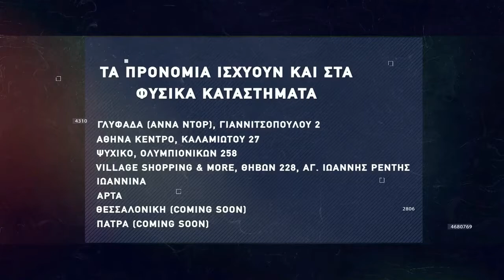Basketaki The League - Lobsters Vs Orlando Tragics (18/12/21)